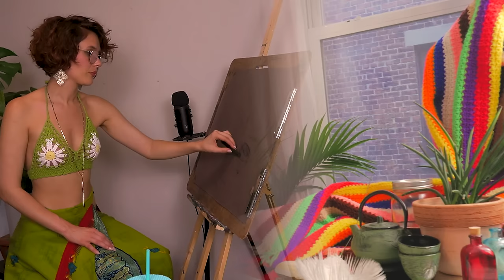What your Art Teacher Didn't Teach you ASMR Drawing Tutorial: Charcoal Techniques on Tonal Paper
In this immersive ASMR drawing tutorial, we embrace the journey of artistic expression using charcoal on tonal paper. With gentle whispers and delicate strokes, you'll learn the intricacies of creating a captivating still life. From mastering shadow play to capturing textures in exquisite detail, this tutorial offers a tranquil space to hone your artistic skills. Join me as we explore the nuanced world of charcoal techniques, immersing ourselves in the soothing sounds and visual elegance of this timeless medium. Whether you're a seasoned artist or just starting out, this video promises to evoke a sense of calm while nurturing your creative spirit. Grab your supplies and let's embark on this artistic adventure together!

00:00 - Intro
05:39 - I Begin Plotting the General Shapes
00:15 - Introducing drawing side-to-side technique
16:17 - Why Drawing Drill Lives is an important practice for an artist
18:53 - Explaining why I love Still Life Artwork
20:42 - Believe in your art and give it the time it deserves
23:55 - Adding Confident “Darks” (shadows)
26:53 - Rubbing away charcoal and shifting the placement
29:20 Explaining why less specification in the early stages is important for your artwork
32:54 - Deepening the Shadows
36:00 - Using the side of charcoal to Block in Shapes
42:45 - Adding Brown Charcoal
49:36 - adding compressed charcoal
55:44 - Adding White Charcoal
1:01:04 - Drawing Feather with White Charcoal
1:10:04 - showing you the Paintings I just finished
1:12:05 - Fixing the Charcoal Drawing
1:22:10 - Looking at the Drawing and Adding connections